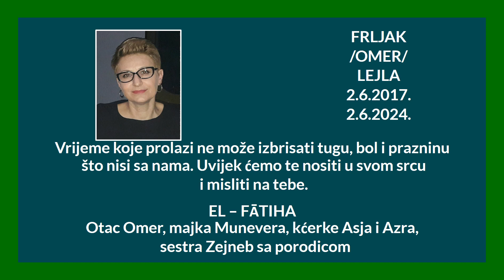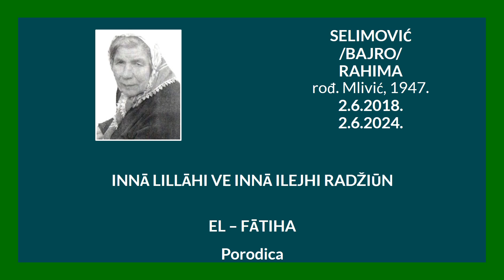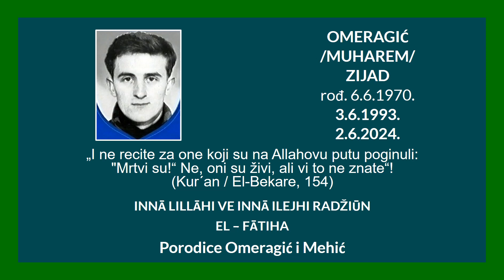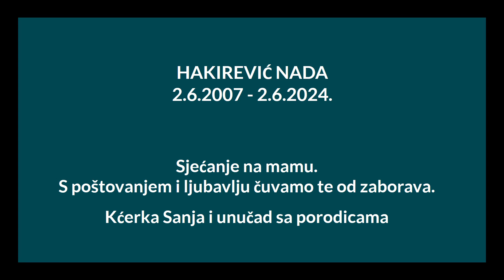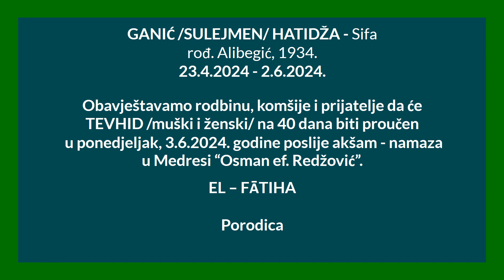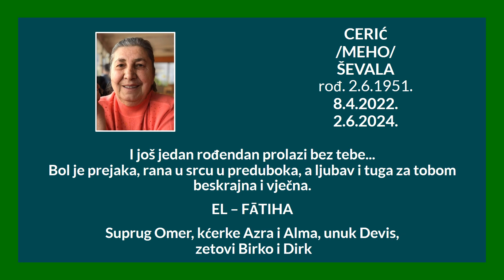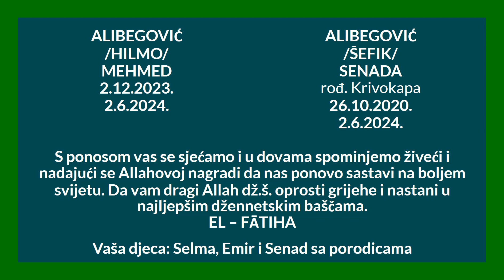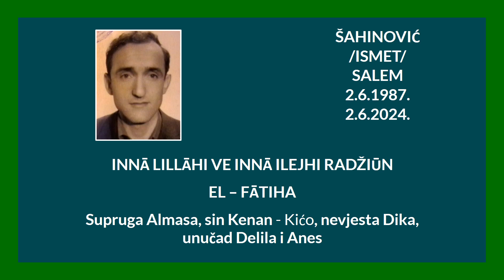SJEĆANJA 02. 06. 2024.